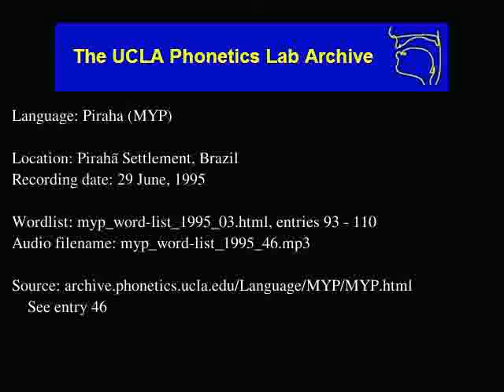Pirahã audio: myp_word-list_1995_46